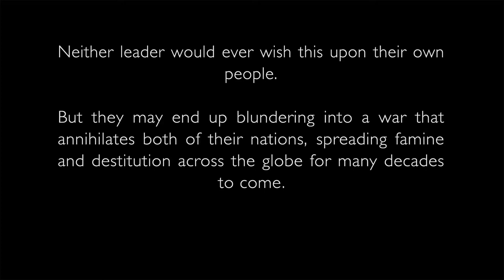William J. Perry's Journey at the Nuclear Brink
The Honorable William J. Perry, former U.S. Secretary of Defense, delivers the 2017 Andrew Carnegie Lecture on Conflict Prevention in honor of David Hamburg.